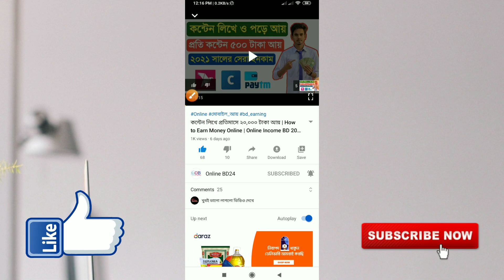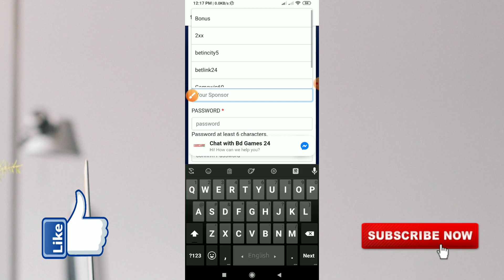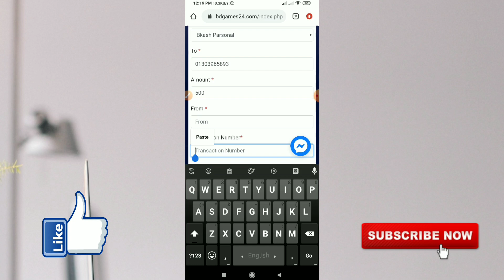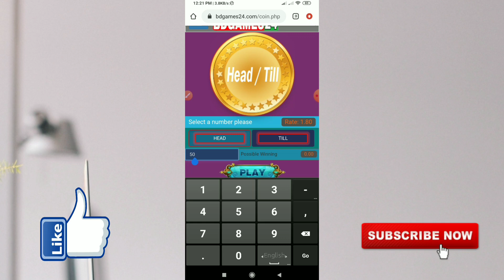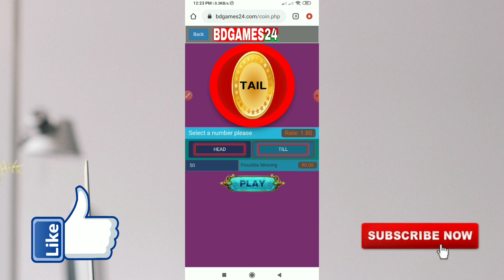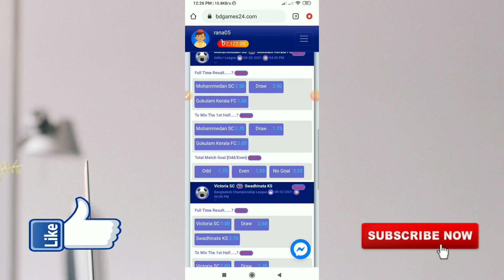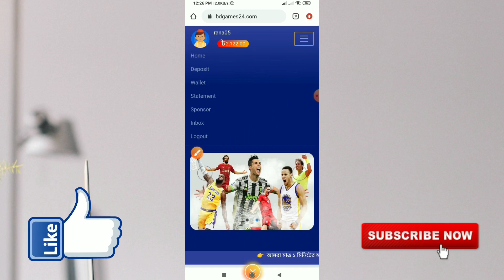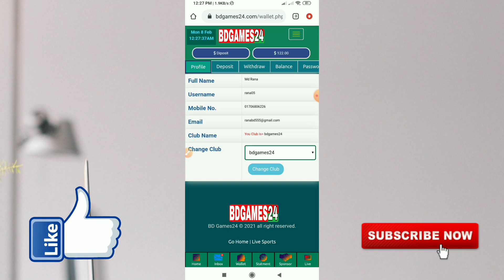Earn 1500 Taka Per Day Bkash Payment | Online income bd 2021 | Online income bangla tutorial 2021